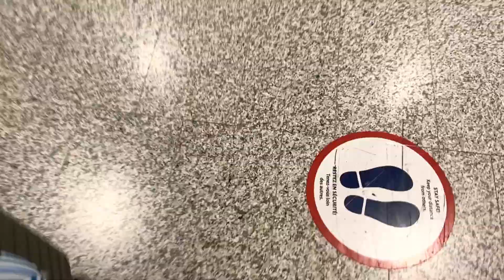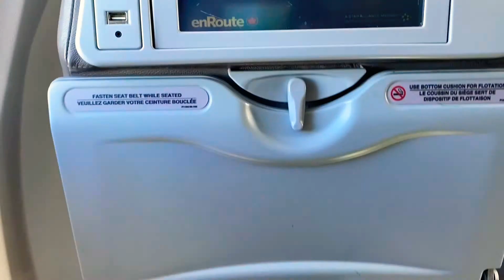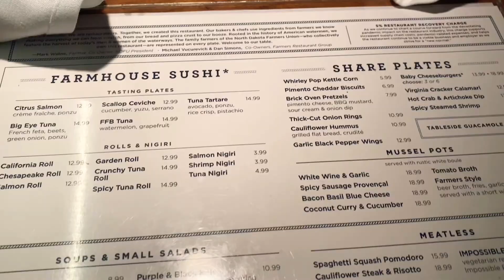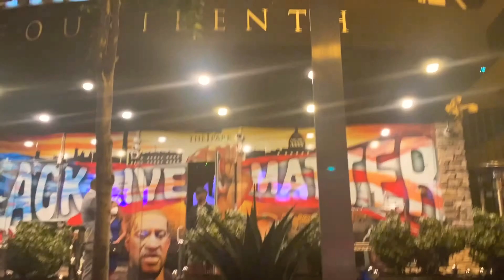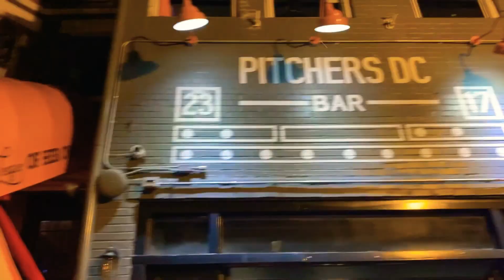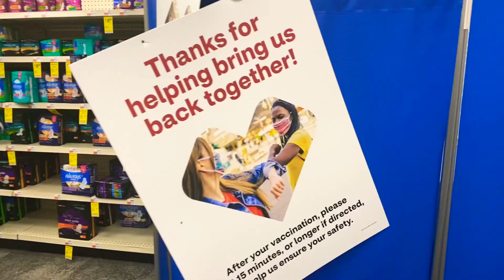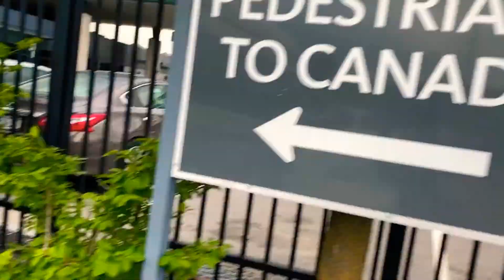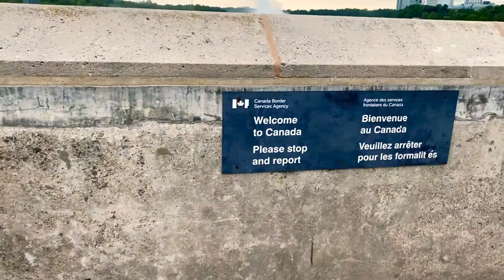Summer Travel Vlog Eps 1 | Border Crossing | No hotel quarantine | Fully Vaxxed | MD Trip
Finally went on my first trip in 2021 and decided to share some clips from my trip to Maryland, USA for the weekend.

Let me know your thoughts and what you’d like to see from me, I really love to hear from you!